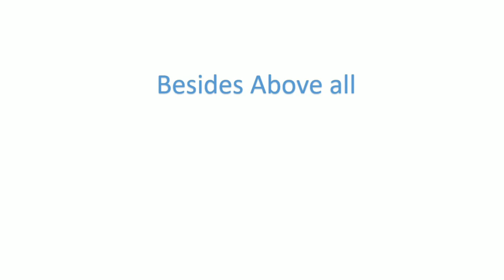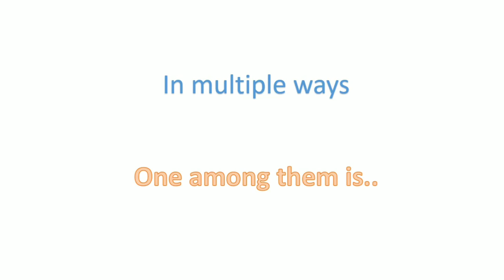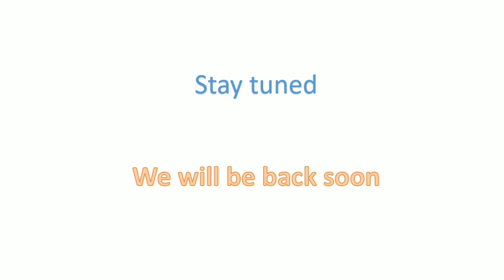Predictive astrology - curtain raiser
Natavinodam will start a new series on predictive astrology in English. The present video is a curtain raiser of the same. We accept all suggestions to make the series more useful.